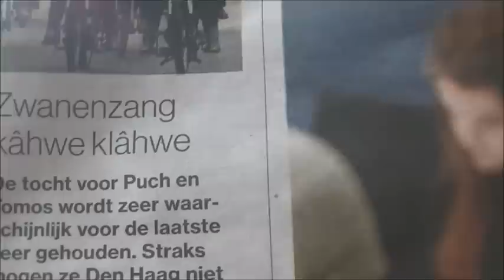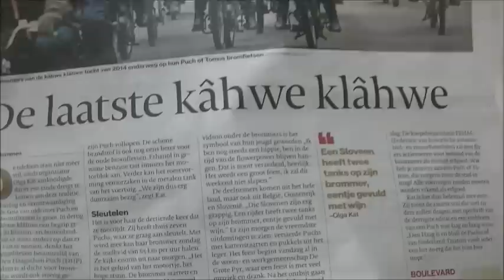kâhwe Klâhwe rit 2019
PUCH